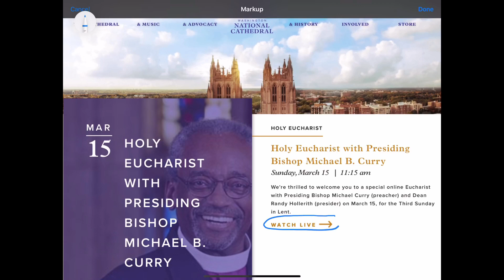A Message from Rev. Sari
An invitation to virtual worship with Presiding Bishop Michael Curry